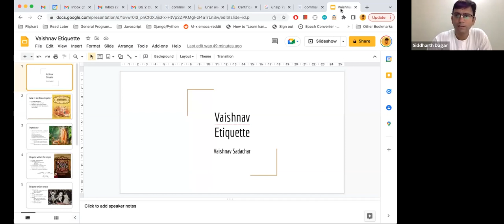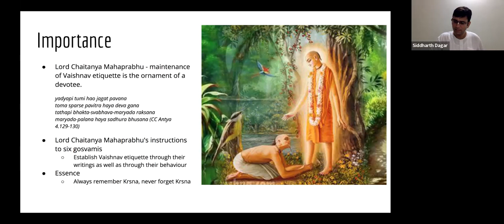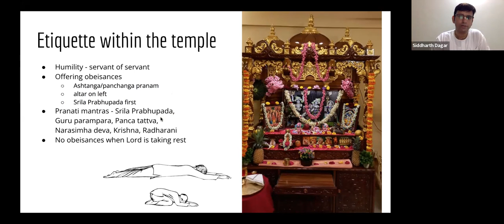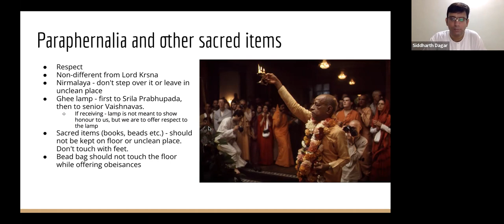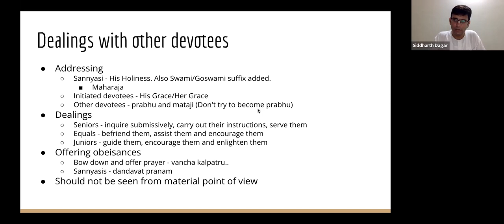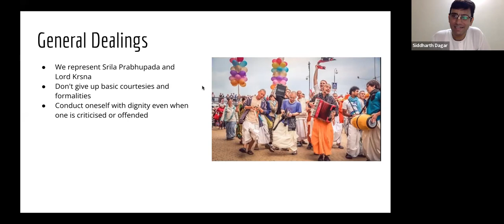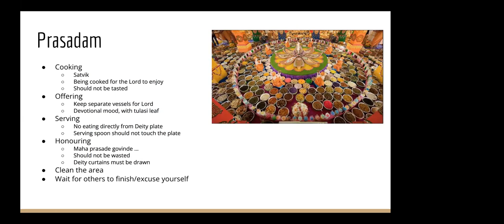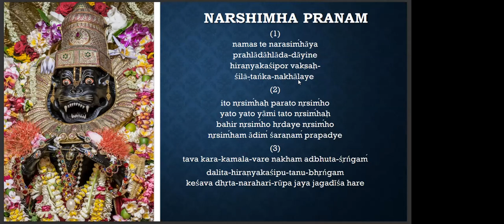Vaishnava Etiquette | Siddharth Dagar Prabhu | 10th July 2022